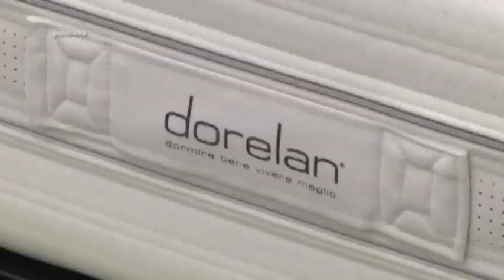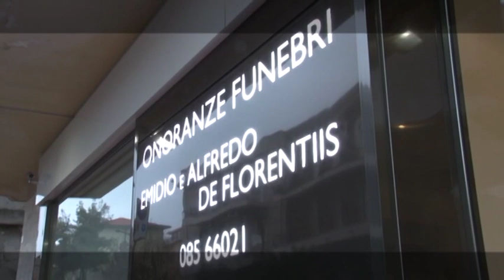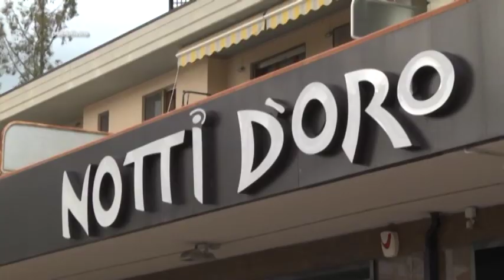Replay 10^ puntata del 28 ottobre 2019